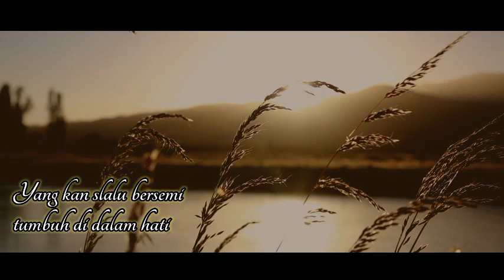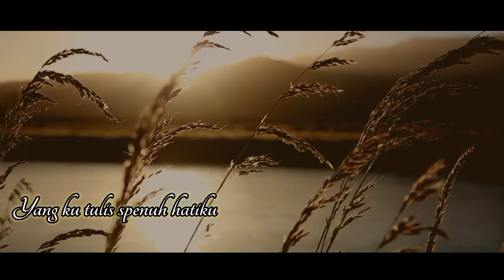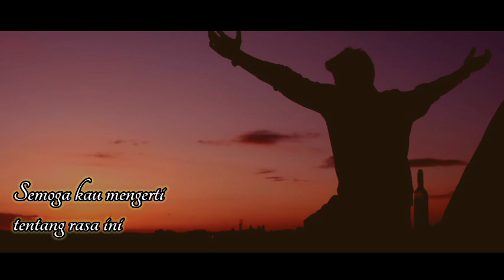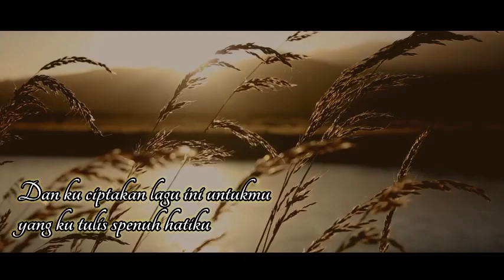Asep Aziz - Lagu untukmu ( demo version | Lomba cipta lagu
Asep Aziz - lagi untukmu ( demo version )
100% lagu ciptaan sendiri